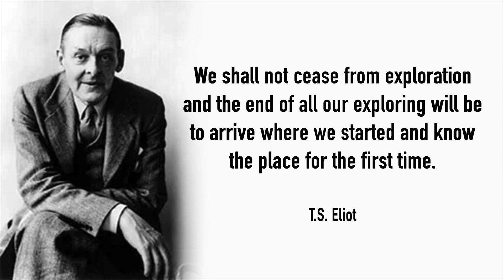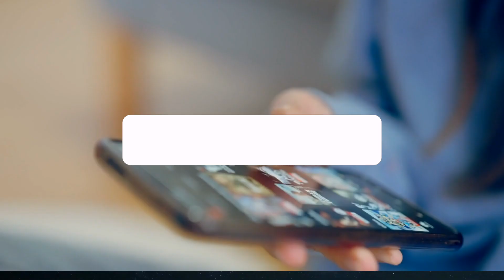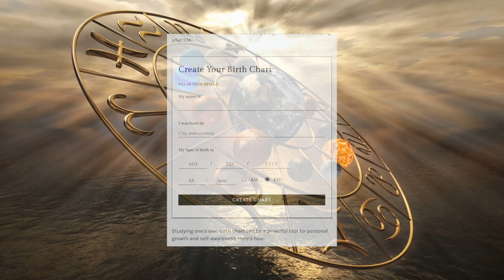The Ninth House of the Zodiac | House of Philosophy / Higher Learning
After the intense and transformative themes of the Eighth House, the Ninth House opens our eyes to a broader horizon. It is a realm of exploration, both physically through travel and mentally through education and philosophical pursuits.

Historically, this house is connected with journeys, both those that take us across the world and those that elevate our spirit and mind.

Prominent Ninth House placements indicate a life guided by exploration, higher learning, and broadened horizons. A Sagittarius Sun in this house might mean someone with a strong wanderlust, ever-curious and philosophically inclined.

Zodiac Apparel and Accessories make great gifts for yourself or someone else.